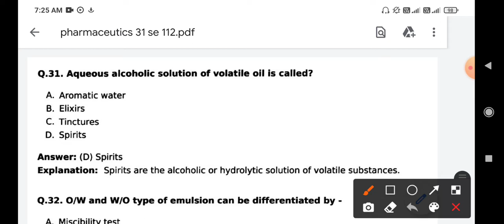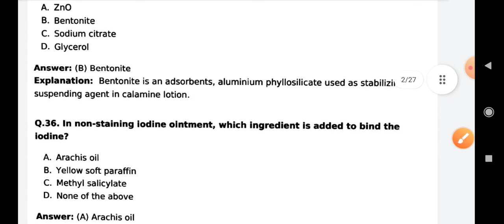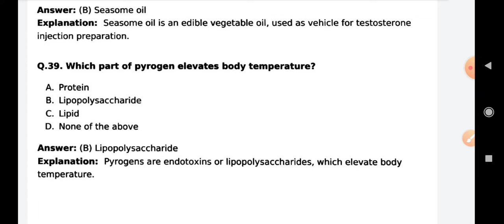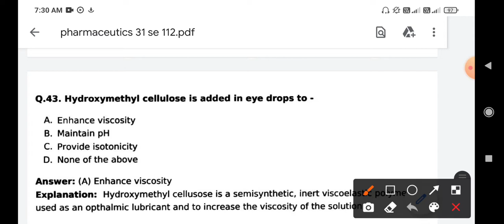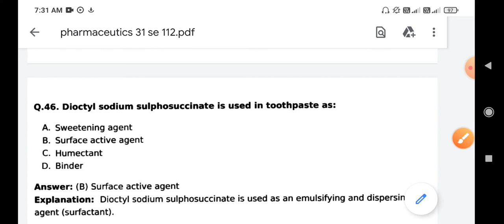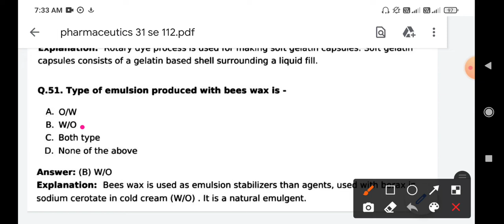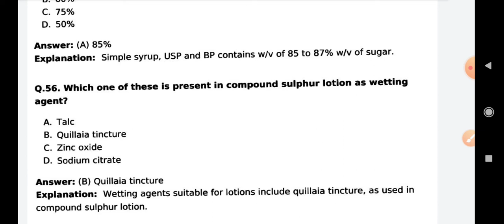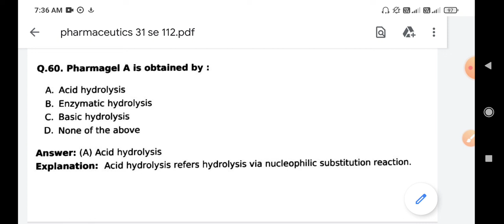d pharma exit exam/mcq type question/pharmaceutics/exit exam/government pharmacist /objective quest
d pharma exit exam/mcq type question/pharmaceutics/exit exam/government pharmacist /objective question

# pharma knowledge ap